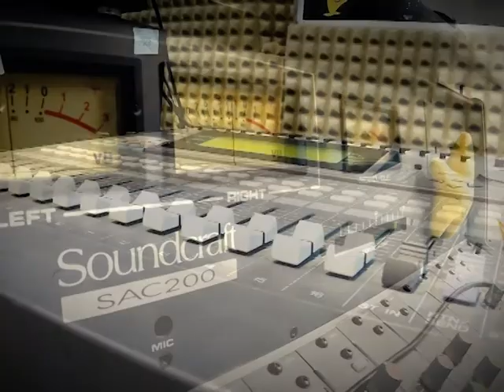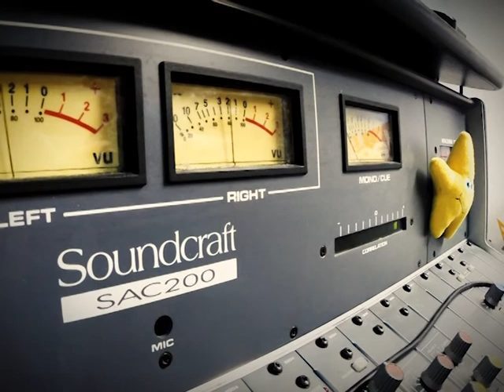Cu Anda la taifas - 30.08.2014